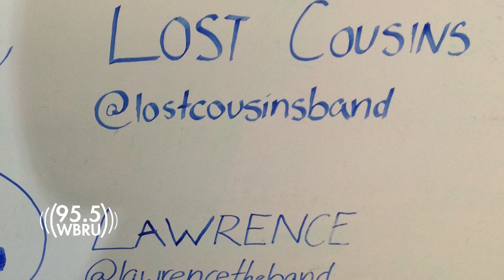Sofar Providence WBRU Session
February 14 Sofar Providence secret show featuring Haley Sabella, Lost Cousins, and Lawrence feat. Dap.
Check out their Instagram: @sofarsoundsprovidence